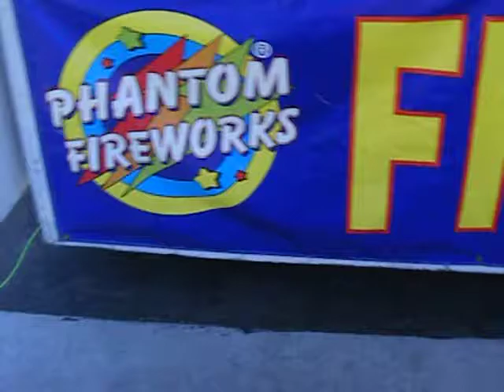a fireworks stand in nampa.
the guy was showing how the fireworks sounded. this is at the corner of roosevelt and midland